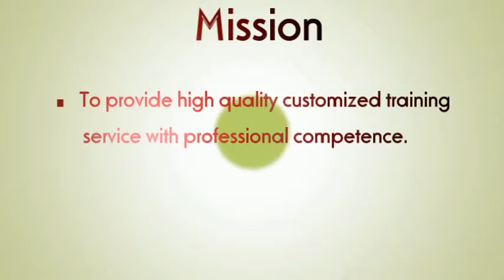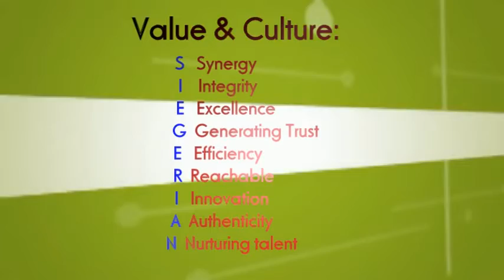Sieger Corporate Profile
Welcome to Sieger Training Consultants Private Limited, Asia's leading and innovative Industry specific training company, committed to enabling the creation of success cultures within clients organizations. Sieger with certified trainers in Chennai, Delhi, Mumbai, Bangalore, Calcutta, Pune and all major cities in INDIA & other Asian Countries, catering to the IT, ITes, Banking & Finance, Insurance, Automobiles, Cement & concrete, Chemical, Aviation, Health Care, Paint, Power & Energy, FMCG, Logistics, Retail, Media & Entertainment, Manufacturing, Pharmaceuticals and other major verticles, offers various Process & Performance improved workshops, Outbound training (OBT) / Adventures activities, and technical training workshops customized to employee growth, organizational development and refinement of our client organizations.